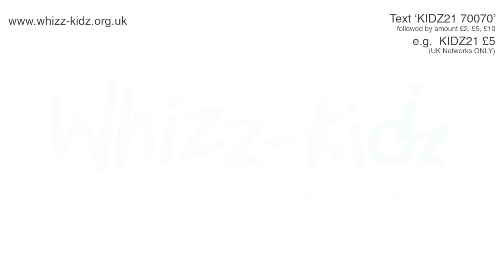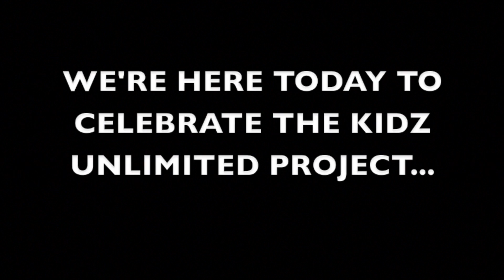Stuart Andrew MP opens the Whizz-Kidz Awards 2012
MP Stuart Andrew opens the first ever Kidz Unlimited 'Celebrating Achievement' Awards at the House of Commons, 8 February 2012.